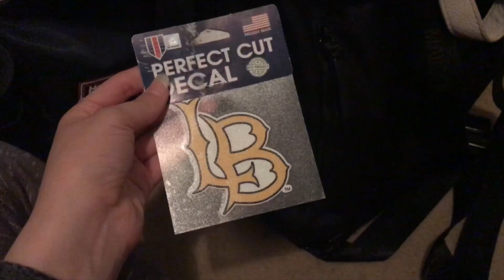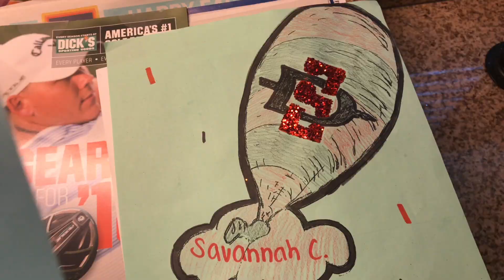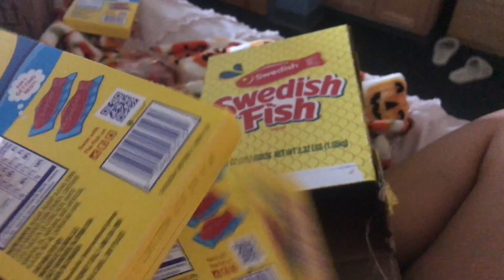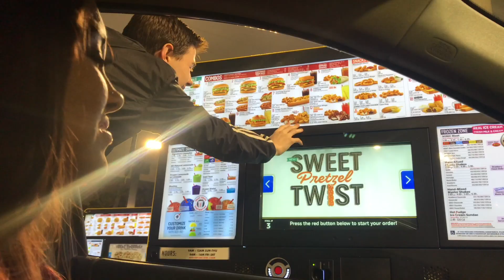one second a day 2018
here's 2018 through my eyes.
from graduation to starting college,
I'm so thankful for everyone who made this year memorable.

insta & twitter: @heyysavvy